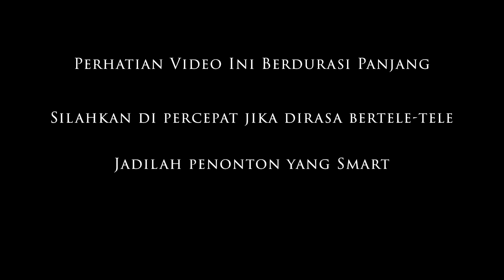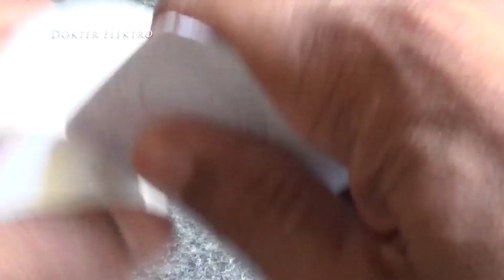Cara membuka membongkar tutup lampu LED philips tanpa merusak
Cara membuka membongkar tutup lampu led philips tanpa merusak, bisa untuk merk osram, panasonic. Cara membuka tutup lampu bohlam bukan menjadi hal yang susah lagi.
Mau yang besar atau yang kecil akan tetap mudah dibukanya dengan tips dari MHD tutorial.